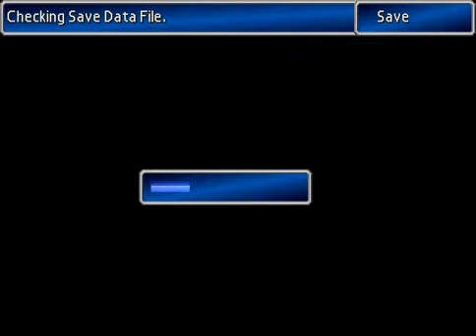N00bKefka Final Fantasy 7 Part174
My game crashed... Well... I cut it out, I will fixed that. The submarine crew doesn't have Shinra alpha, only the captain have that.